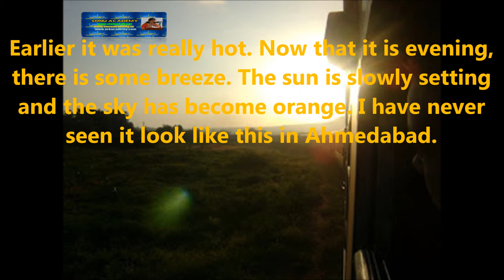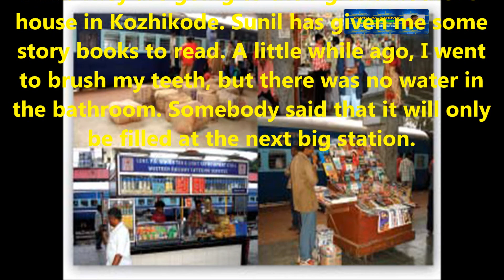OMANA’S JOURNEY | CBSE | CLASS IV | ENVIRONMENTAL STUDIES | @NANDITHA.AKUNURI#journey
OMANA’S JOURNEY | CBSE | CLASS IV | ENVIRONMENTAL STUDIES | @NANDITHA.AKUNURI

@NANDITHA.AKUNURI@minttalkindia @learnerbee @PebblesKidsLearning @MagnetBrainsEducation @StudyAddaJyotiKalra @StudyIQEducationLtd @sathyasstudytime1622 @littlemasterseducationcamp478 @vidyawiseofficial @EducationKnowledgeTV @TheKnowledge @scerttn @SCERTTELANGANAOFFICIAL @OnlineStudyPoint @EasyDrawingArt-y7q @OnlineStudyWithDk